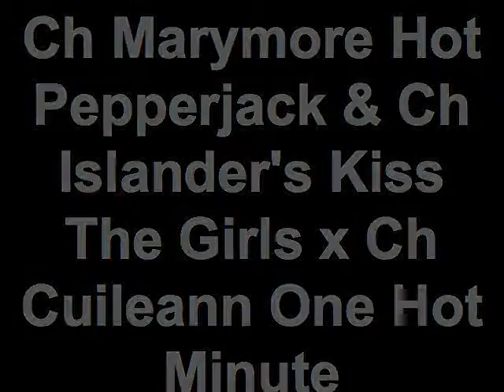21 Day Old Cuileann Wheaten Terrier Puppies 6/6/2011